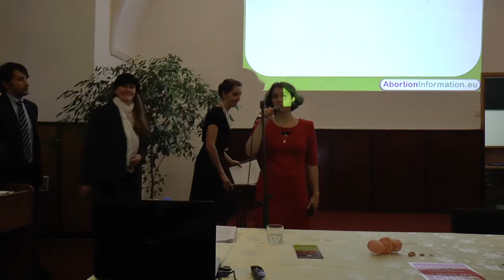Salome Irene van der Wene we Wrocławiu. 19.10.2017 2